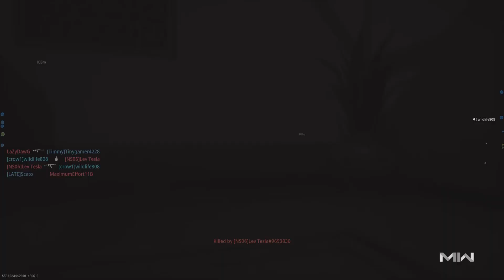Call of Duty: Modern Warfare II